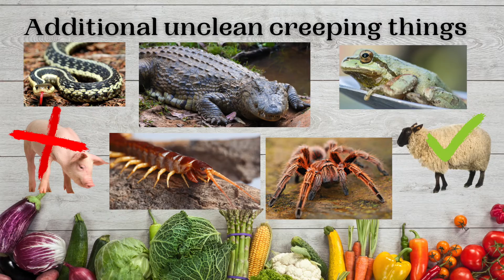What are Unclean foods? Creeping Things - God Dietary Laws - Part 4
This video is simple and straight to the point.  I ask a biblical question and answer that question by using the Word of God to provide the answer.

I talk about God Dietary Laws...on what is unclean animals, unclean water creatures, unclean birds and fowls, and unclean creeping things.  I will also we talking about what are clean animals, clean water creatures, clean birds and fowls, and clean creeping things that we can eat.  I talk about the purpose of clean versus unclean.  I also talk about if Yeshua / Jesus, apostles, Noah, and Abraham etc. ate unclean foods or teach that unclean foods are now acceptable.

You will obtain a high level view of why the law is still in affect.  The reason being is because nothing changed, as we know God is the same yesterday today and forever.

First point is Christians ignoring certain scriptures or being ignorant of the proper meaning, which is really an eye opening experience for most viewers.  Second point is to cause each viewer that subscribe to the Roman Catholic way of teaching to reevaluate their salvation just as Paul stated in Philippians 2:12 with fear and trembling.  The truth that you will hear today should stir in your spirit to yearn for more of it...to know GOD (YHVH) on a deeper level.  Don't ignore the Holy Spirit.  Ask questions.  Share with those people you trust and demand and seek after answers. Put them in contact with me and I can help address any and all questions I promise.  Let's get back together to how the beginning church founders (the early Christian Church that Paul set up) operated and walked in.  As they walked like Jesus Christ.  And we know and no one can deny that Jesus walked as Moses walked, by keeping all the commandments of God.  If you think differently, let me know and I will do a video on whatever is said to be different.